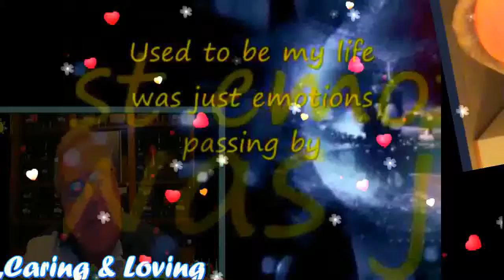BABY I'M A WANT YOU( WITH LYRICS) MY VERY HANDSOME HUSBAND,DR.BARRY SORENSON! LOVEUMORE MABUHAY!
BABY I'M A WANT YOU BABY I'M A NEED YOU..MY ROYAL BUSINESSMAN,MY ROYAL DOCTOR, MY ROYAL PRINCE CHARMING, MY ROYAL KING, MY ROYAL GWAPO MORE MORE...MY LOVE, MY DARLING, MY COWBOY, MY SWEET,CARING AND LOVING VERY HANDSOME HUSBAND,DR.BARRY SORENSON! YOU'RE THE ONLY ONE I CARE ENOUGH TO HURT ABOUT..MAYBE I'M A CRAZY BUT I JUST CAN'T LIVE WITHOUT YOUR LOVIN' AND AFFECTION GIVIN' ME DIRECTION LIKE A GUIDING LIGHT TO HELP ME THROUGH A DARKEST HOUR..LATELY I'M A PRAYIN' THAT YOU'LL ALWAYS BE A -STAYIN' BESIDE ME USED TO BE MY LIFE WAS JUST EMOTIONS PASSING BY FEELING ALL THE WHILE AND NEVER REALLY KNOWING WHY LATELY I'M A -PRAYIN' THAT YOU ALWAYS BE A-STAYIN BESIDE ME ..USED TO BE MY LIFE WAS JUST EMOTIONS PASSING BY THEN YOU CAME ALONG AND MADE ME LAUGH AND MADE ME CRY...YOU TAUGHT ME WHY BABY I'M A WANT YOU BABY I'M A NEED YOU OH IT TOOK SO LONG TO FIND YOU BABY I'M A WANT YOU...BABY I'M A NEED YOU. MAHAL KO! I LOVE YOU MORE AND MORE...HUG..YOU SO CLOSE...ALL MY SWEETEST LOVE,HUG AND KISSES...ALWAYS SO VERY SPECIAL FOR ONLY YOU TILL THE END OF TIME! MILLIONS,BILLIONS,KATRILLIONS MUAH MUAHH MUAHHHHHHHHHHHHH